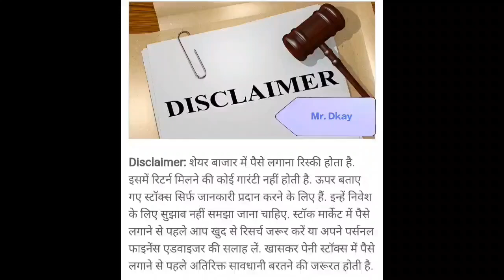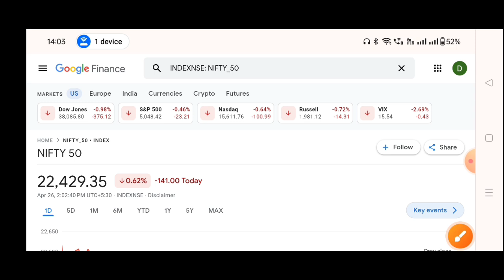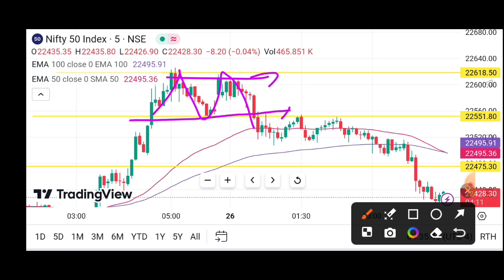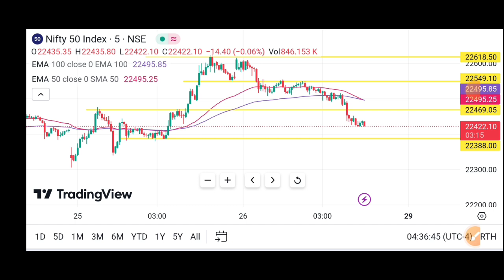aaj market kyu gira | why nifty crash today ? | What is the reason of stock market down? 1 update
Topic Cover :- 1) nifty analysis 2) banknifty analysis

1) What is the reason of stock market down?
2) What market fell today?
3) What is today's market doing?
4) Is a market crash coming 2022?
5) Are we in a bear market?
6) What was the biggest market crash?
7) What should I do when stocks go down?

adani power
adani wilmer
adani total gas
adani green
adani group
adani news
adani update
adani group update
thursday share market predictionnifty 50 monday
prediction
market crash
market down
nifty crash
prediction
tomorrow market
share market kyo gir